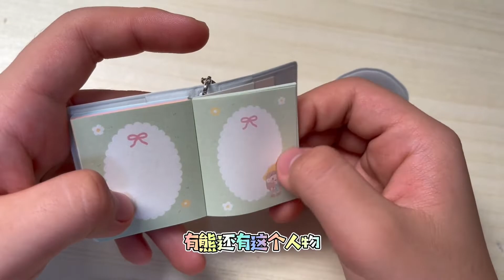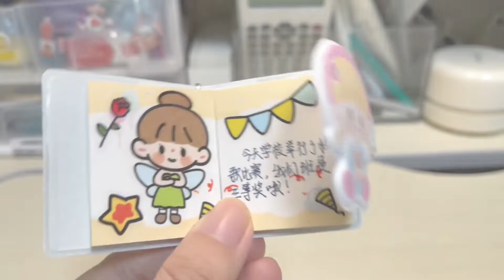小鱼儿开箱卓大王豆豆本，校歌比赛获三等奖，浅浅做个手帐纪念下